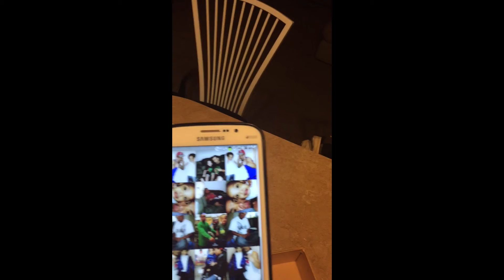Samsung Galaxy Mega screen lcd and digitizer replacement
We fix computers, tablets, cellphones and more.